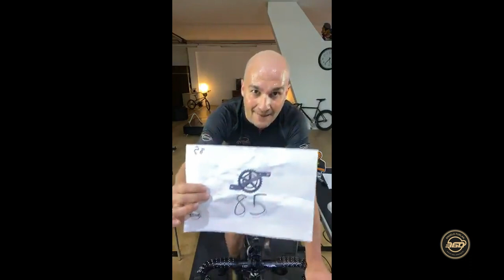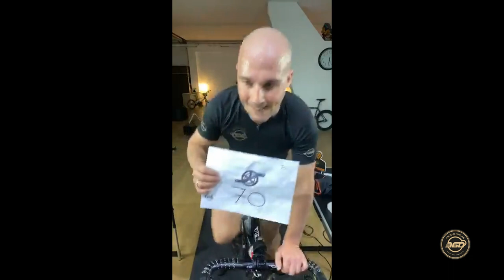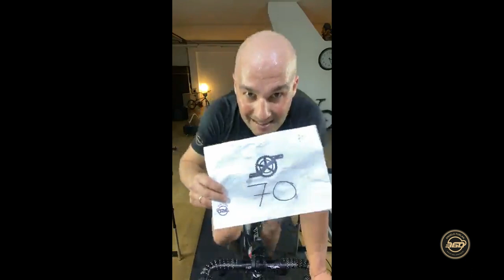Angelo Furlan 360 - ITALIA danzasuipedali con la SINFONIA nr.6